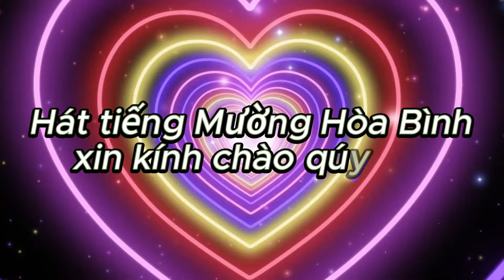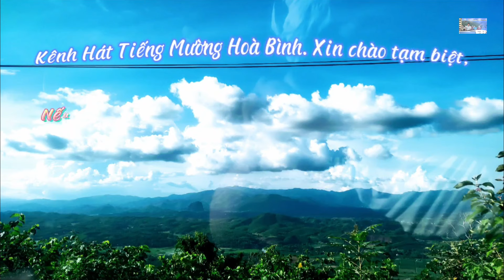NGHỆ NHÂN BÙI NĂM NHẬT GẶP NGHỆ NHÂN Ở NHO QUAN Ở BÃI BÙI TẬP 2